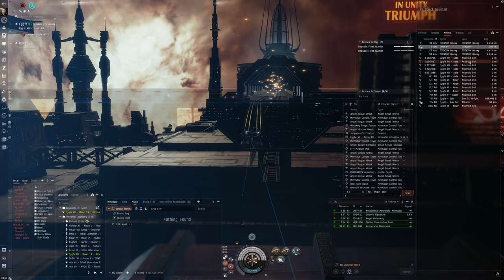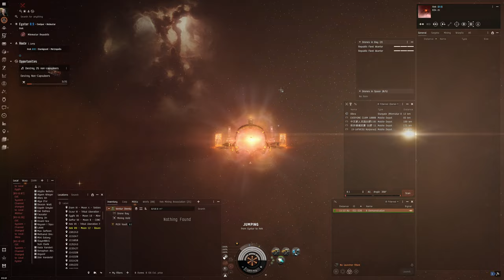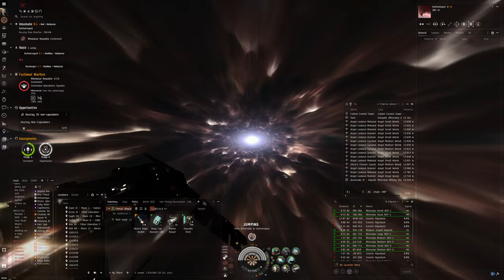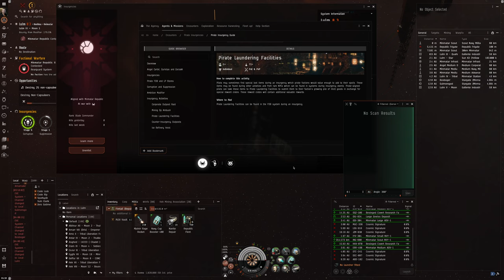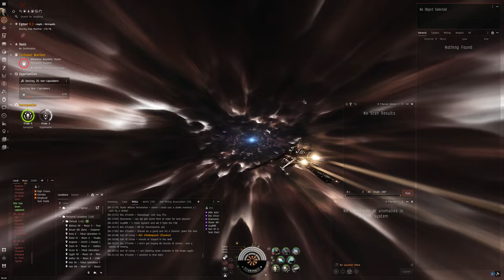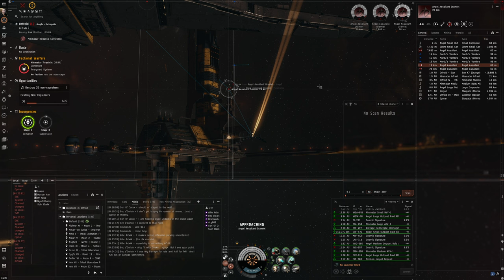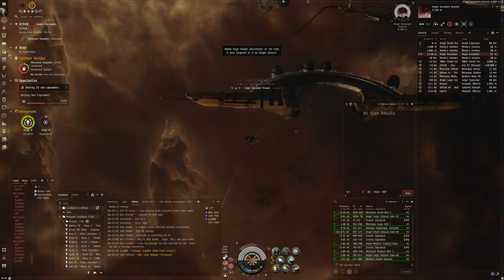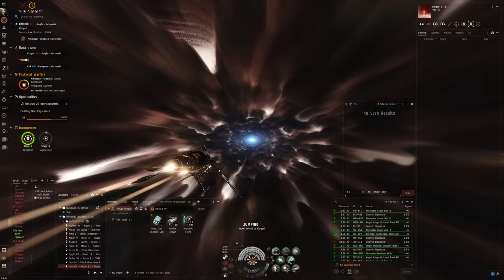Hello World: EVE Online Alpha Experience, Day 552